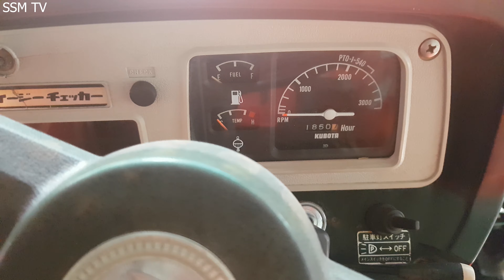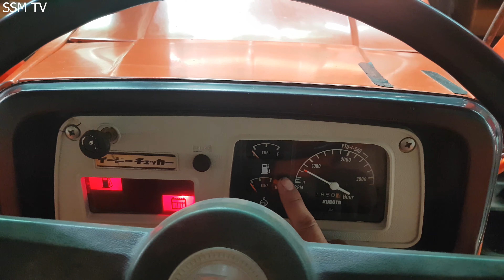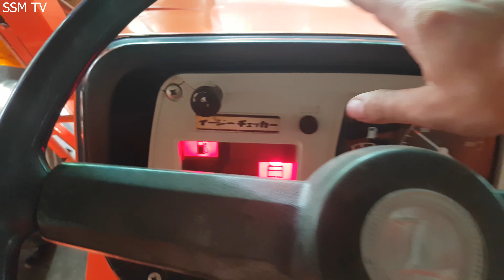(Đã bán về Quảng Trị) Máy cày kubota l3602 , trợ lực tay lái chạy 30km\h | LH 0978207898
Bác nào có nhu cầu sửa máy, mua máy, mua phụ tùng thì alo cho em!

Chúc các bác một ngày vui vẻ! các bác xem cho vui nha!!!

Đc: Máy nông nghiệp Thành Thuận, QL12B 480, Yên Nhân, Yên Mô, Ninh Bình, Việt Nam